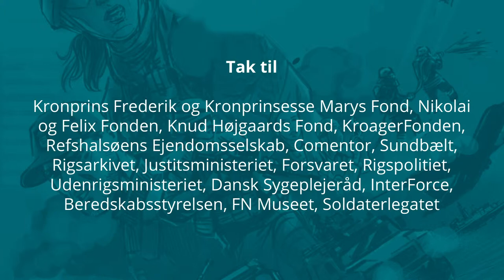Fra Krig Til Civil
”Jeg er jo summen af alle de oplevelser, jeg har haft igennem hele mit liv,” forklarer Mads, ”og det har bragt mig dér, hvor jeg er nu. Og her hvor jeg sidder nu i dag, det ville jeg ikke bytte for noget som helst”.

At komme hjem fra krig er én ting, men helt at forlade forsvaret efter næsten 25 års ansættelse, er noget helt andet.

Mads har fire meget forskellige udsendelser bag sig. Balkan på hold 6 og 7 i 1994 og 1995, en tur til Kosovo på hold 14 i 2006 og en tur til Afghanistan på ISAF hold 9 i 2010.

Og udsendelserne har ikke været nogen dans på roser. Turene til Balkan var præget af voldsomme oplevelser, hvor han som de mange andre FN-udsendte måtte stå som passiv iagttager til de grusomheder, som de stridende parter udsatte hinanden for, til Afghanistan, hvor det hold, han var udsendt med, mistede fem.

Robust medarbejder
Selvom Mads mener, at robust er et fy-ord i ledelse, vil han betegne sig selv som en robust medarbejder. De voldsomme oplevelser, som Mads har i bagagen, har han valgt at betragte som et fundament for at komme videre – og ikke et stort mudderhul, der trækker ham ned.

”Det må ikke blive sådan et mudderhul, der trækker mig ned og holder mig fast. Jeg vil gerne have, at det skal være et fundament, som jeg kan komme videre fra, ” understreger Mads.

I 2017 gik Mads civilt efter godt 25 år i Forsvaret, hvor han stoppede som kaptajn. Overgangen fra krig til civil har ikke altid været lige let. Mange veteraner oplever, at de har svært ved at finde fodfæste på det civile arbejdsmarked. Forskningen viser, at de hurtigt finder job, men desværre ofte rammer ind på den forkerte hylde og ikke får mulighed for at bringe de kompetencer og den erhvervserfaring, de har opbygget i forsvaret, i spil.

For Mads gjaldt det, at han skulle vise sine civile kolleger, at han er et helt almindeligt menneske, der bare har oplevet noget andet.

”De ved godt alle sammen, at jeg har været soldat og udsendt til diverse steder,” fortæller Mads. ”Men jeg har ligesom skulle vise dem, at der rent faktisk er en lang række ressourcer, som de kan trække på hos mig som kollega”.

Stress og selvrefleksion
Ingen kommer upåvirket gennem de oplevelser, som Mads og mange af hans kolleger har været udsendt for. Og som Thorbjørn taler om i Tsunamien, kan det være en stor eller summen af mange små oplevelser, der gør, at bægeret flyder over. Og her hjælper det at tale. Og for Mads blev beslutningen at gå i psykologbehandling. En tid, der har hjulpet ham til selvrefleksion og evnen til at mærke efter i forskellige situationer.

På trods af de hårde oplevelser og vanskelighederne ved at overgå fra militær til civil, fortryder Mads på intet tidspunkt sit karrierevalg.

Og han afslutter med ”hvis jeg skulle pege på en ting, der er min største bedrift her i livet, så må det være, at jeg stadig er gift med min kone, den samme kvinde gennem alle udsendelser”.

Initiativer for veteraner
Der er en række muligheder for at få støtte til at overgå fra militær til civil. Bl.a. Velkommen Hjem, som arbejder med mentorordninger mellem veteraner og virksomheder samt CABIs initiativ fra brændpunkt til beskæftigelse, som primært støtter sårede veteraners overgang til det civile arbejdsmarked.